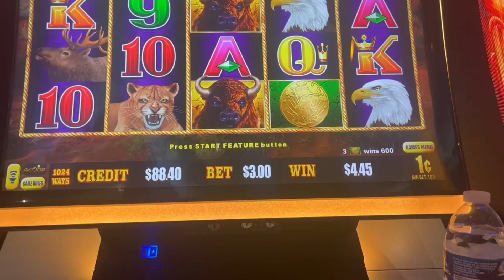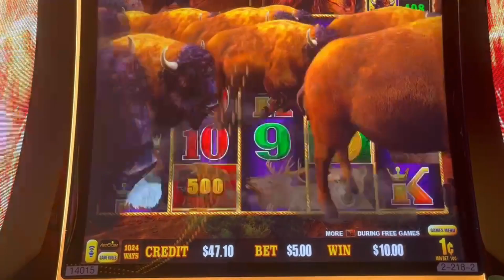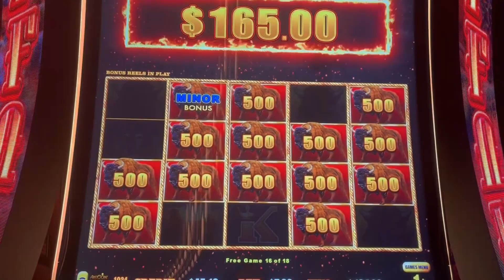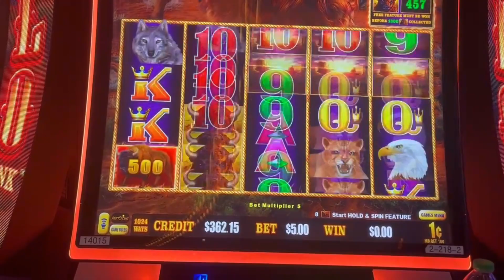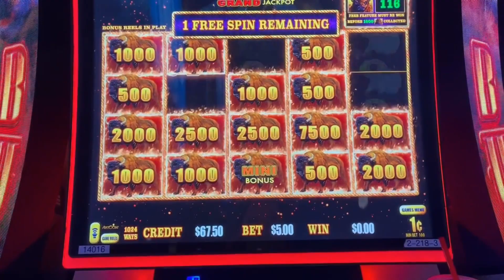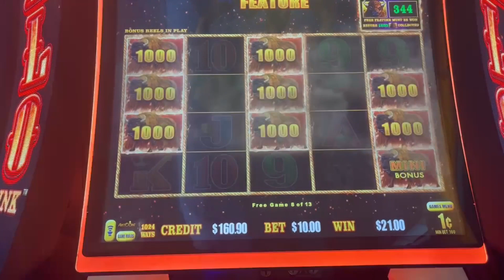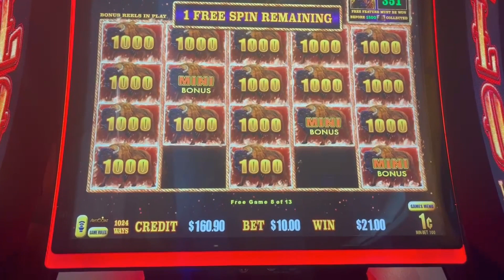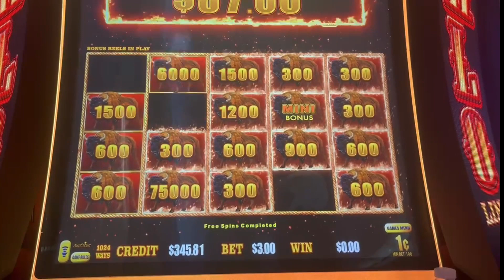Buffalo Link chasing a $1000 MAJOR!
I have been chasing another $1000 maxed out Buffalo Link Major again.  Many bonuses on different bets, did I get the Major or did I get something else???  Lots of bonuses throughout and some big numbers!
Most of this was at the Montego Bay in West Wendover as well as at the Aquarius in Laughlin, NV